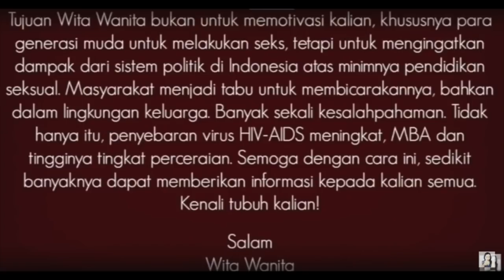⭐️ GIMANA BISA KE JERMAN?? ⭐️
HI GUYS, DI SPESIAL PRA-100.000 SUBSCRIBERS INI WITA WANITA INGIN BICARA DARI HATI KE HATI PLUS JAWAB 3 PERTANYAAN DARI KALIAN. SELAMAT MENONTON! 😊